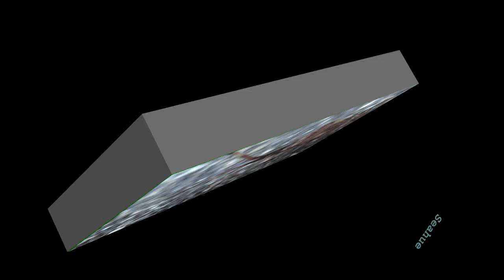Charlie Brown the Conifer Seed Bug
Thought this was a assassin bug when I edited it. Now I know it is a conifer seed bug!
I named it Charlie Brown due to the design on its sweater.
Beautiful creature.